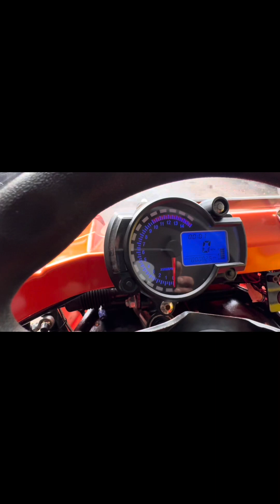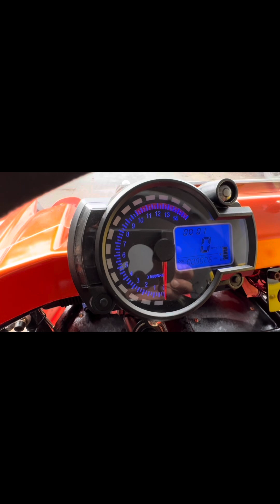Reverse Trike made by orca known as the Roadrunner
Introducing the ORCA Model Roadrunner, a cutting-edge reverse trike built for exhilarating rides. Powered by a robust 72 V motor with 3000 W output, this sleek vehicle boasts a lithium battery that offers seamless automatic operation. With a four-speed transmission, you can effortlessly navigate various terrains with precision control. Enjoy the freedom to explore as the Roadrunner covers an impressive distance of 95 miles on a single charge or a continuous 5-hour drive. Whether you crave adventure or a smooth commute, this trike's exceptional performance and long-lasting power make it an ideal choice for electric vehicle enthusiasts.